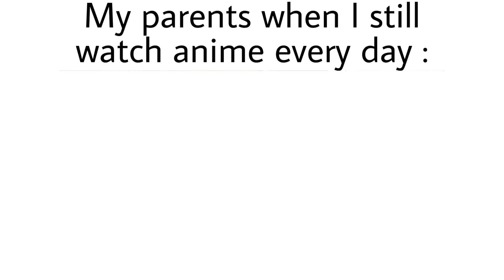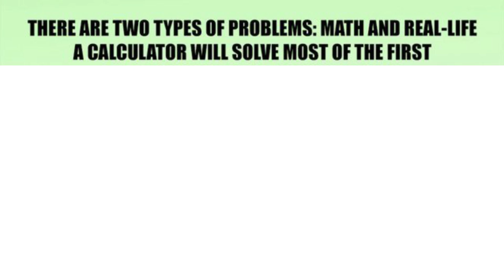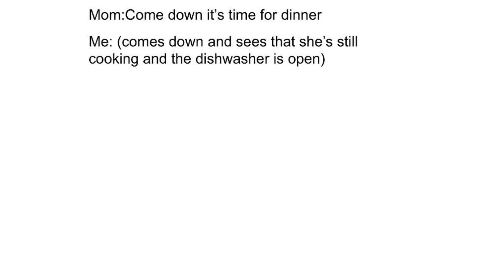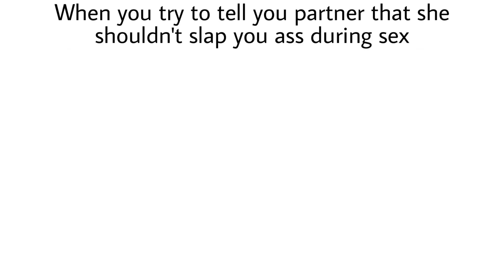Girls und Panzer Memes 7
Enjoy your dose.
Also thanks to Garupan Meme for helping me with this series and be sure to check out their YouTube and Facebook